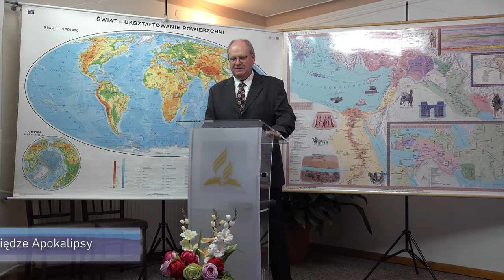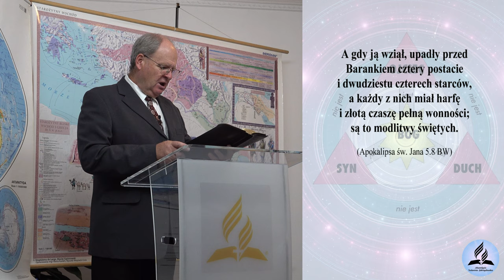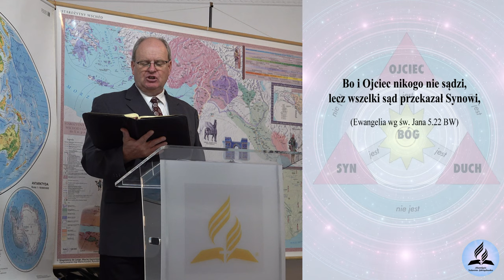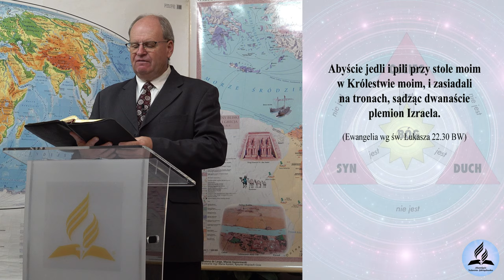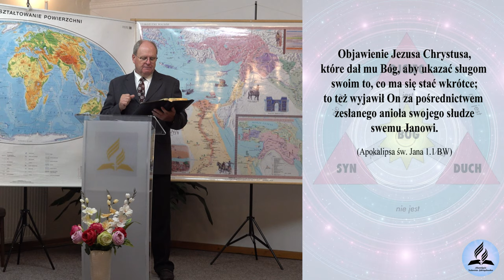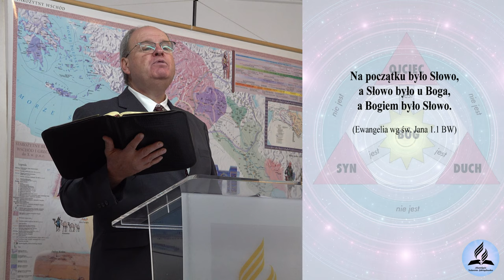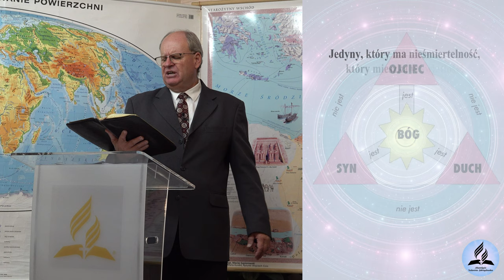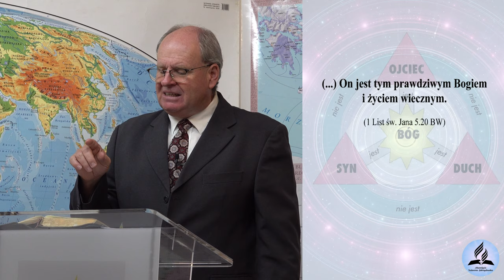Bóstwo Chrystusa w Księdze Apokalipsy - Wiesław Szkopiński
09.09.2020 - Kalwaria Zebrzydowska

👉 Odwiedź i zaobserwuj 👍  nasz profil na Instagramie:
adwentysci.kalwaria

Dom Modlitwy
ul. Wojska Polskiego 6
34-130 Kalwaria Zebrzydowska.

Dane do wpłat:
34-130 Kalwaria Zebrzydowska
Bank: Nest Bank SA
nr konta: 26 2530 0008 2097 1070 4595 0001
tytuł przelewu: Misja w Internecie